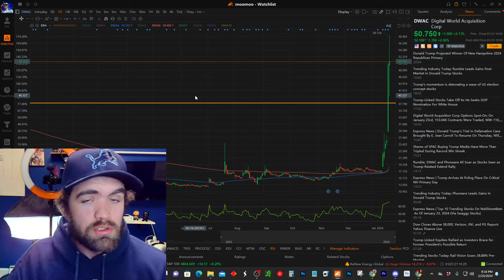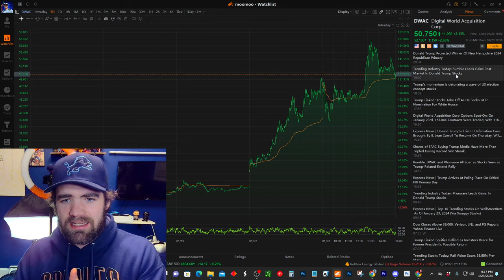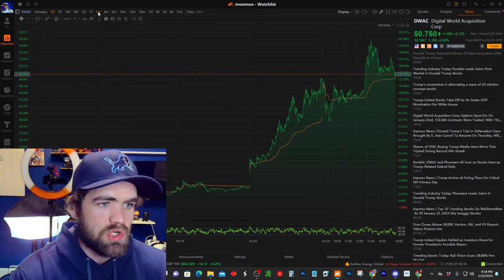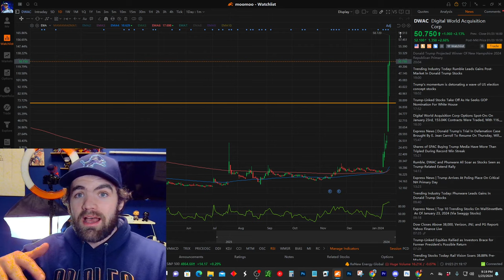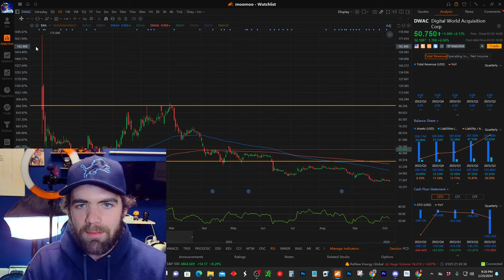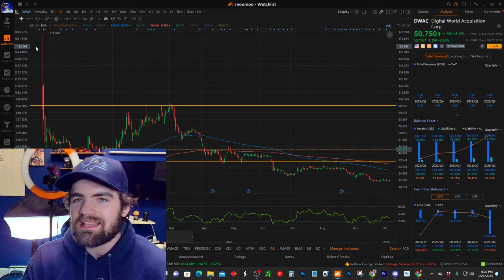DWAC Stock is Back! Will Digital World Acquisition Stock Hit $500? 2024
In this video, we dive into the exciting resurgence of DWAC stock and explore the factors that could potentially drive it to $500 in 2024. Join us for a comprehensive analysis of Digital World Acquisition Corp and the trends shaping its performance.

📈 Key Points Covered:

Recent Developments:

Explore the latest news and developments surrounding DWAC stock.
Understand the factors contributing to its resurgence and renewed investor interest.
Merger Potential:

Analyze the potential impact of any merger or acquisition news on DWAC's stock price.
Speculate on the implications of Digital World Acquisition Corp's business moves.
Market Sentiment:

Gauge the current market sentiment surrounding DWAC.
Discuss how social media, news, and public perception may influence the stock's trajectory.
Technical Analysis:

Delve into the technical aspects of DWAC's stock chart.
Identify key support and resistance levels, as well as potential entry and exit points.
Risks and Considerations:

Highlight potential risks associated with investing in DWAC.
Discuss factors that investors should consider before making decisions.
🤔 Is $500 Realistic?

Explore the feasibility of DWAC reaching the $500 mark in 2024.
Consider various scenarios and catalysts that could drive the stock's price.
Don't miss out on the latest updates and insights into DWAC and other market trends.

GET 15 FREE STOCK HERE! MOOMOO BEST STOCK BROKER!